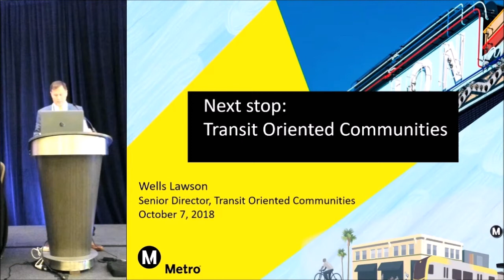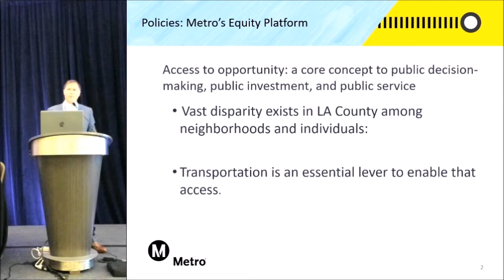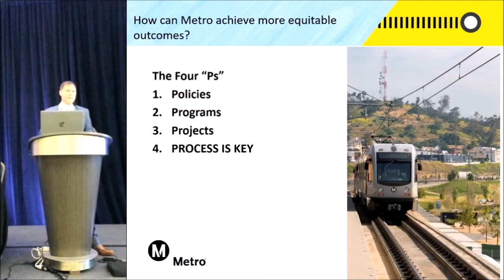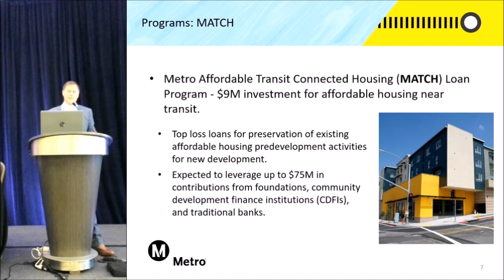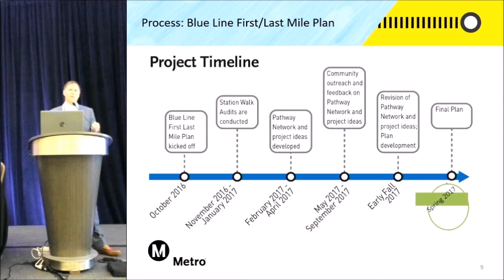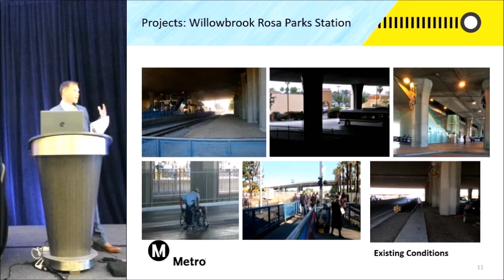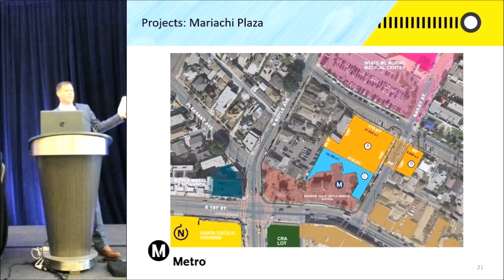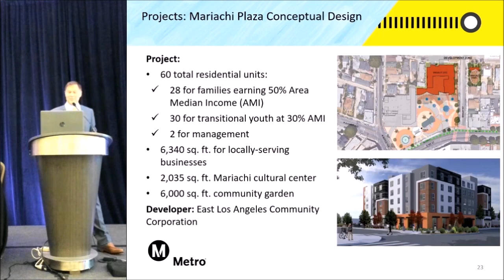Transit Oriented Development and Metro's Equity Platform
Presentation by Wells Lawson, Senior Director, Transit Oriented Communities, LA County Metropolitan Transportation Authority (Metro) at 2018 APA California Conference in San Diego, CA. Talk is from the session: Development Without Displacement.

To view entire session for 1.5 CM credits register Registration is required prior to reporting CM credits.